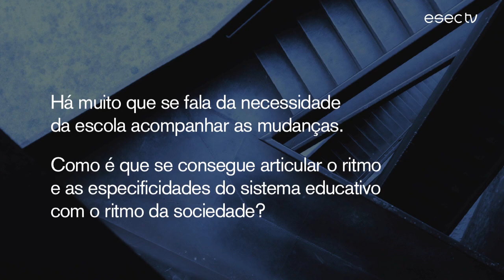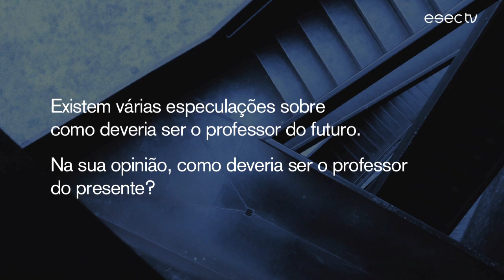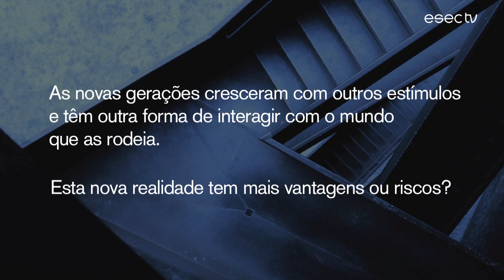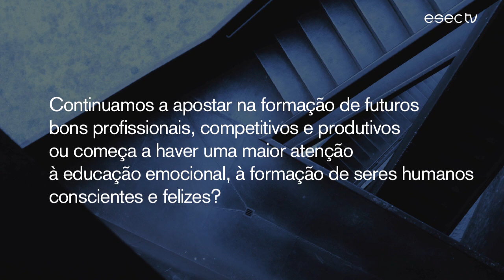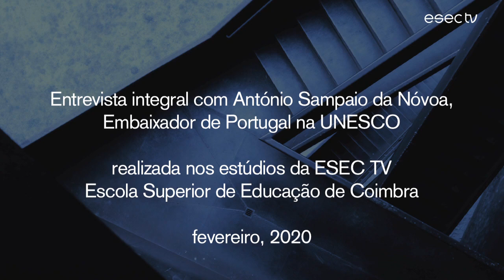Entrevista António Sampaio da Nóvoa | Integral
Entrevista (integral) a António Sampaio da Nóvoa, embaixador de Portugal na UNESCO, sobre os "Novos desafios na formação de Educadores/as e Professores/as".
Este foi o tema apresentado por Sampaio da Nóvoa no 4º Fórum de Mestrados Profissionalizantes que decorreu na Escola Superior de Educação.

O 4º Fórum resulta de uma parceria entre a ESEC | Politécnico de Coimbra, a Escola Superior de Educação do Instituto Politécnico de Viana do Castelo, a Associação de Reflexão e Intervenção na Política Educativa das ESE, a Escola Superior de Educação e Ciências Sociais do Instituto Politécnico de Leiria e o Departamento de Educação e Psicologia da Universidade de Aveiro.